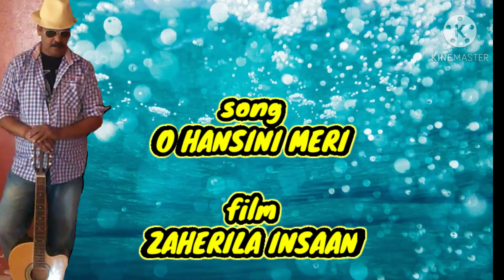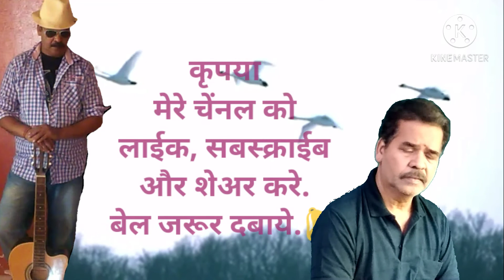O Hansini / Karaoke song / Kishor Kumar / cover by vishwas Rane /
Fantastic song of Kishor Kumar from film "JAHERILA INSAAN"
🎧 suniye meri Aawaz main. 🙏